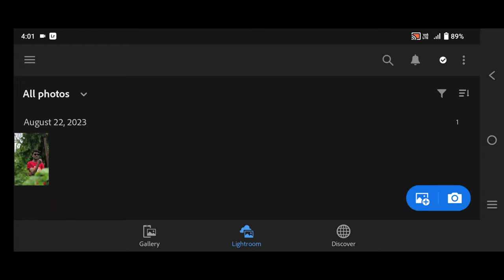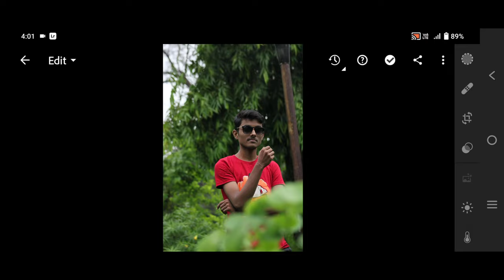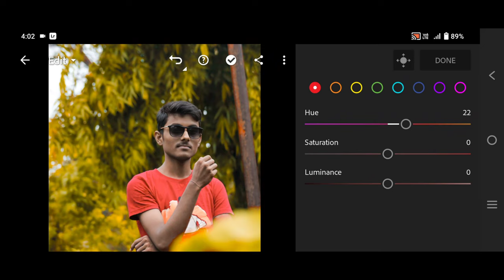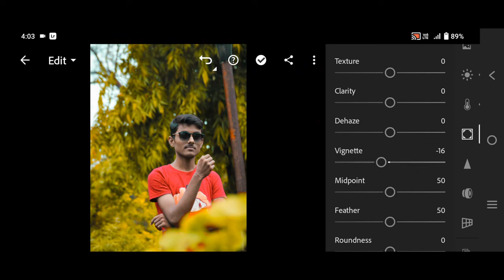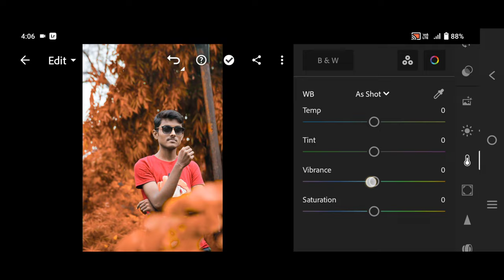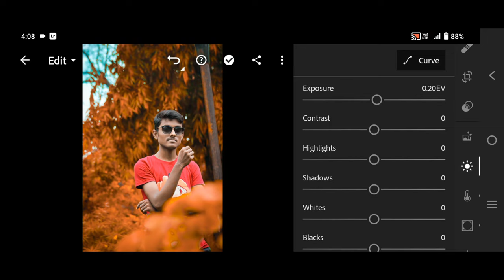Lightroom BORING Photo to Pro EDITING 🤩BASICS tutorial for beginners✅ LIGHTROOM TUTORIAL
User Name:- aman_design _26

↪️DOWNLOAD LIGHTROOM CC  IN MOBILE⤵️

lightroom tutorial
lightroom for beginners
lightroom cc tutorial
lightroom
lightroom editing
lightroom tutorials
how to edit photos in lightroom for instagram
beginner lightroom tutorial
how to edit photos in lightroom
mobile editing zone